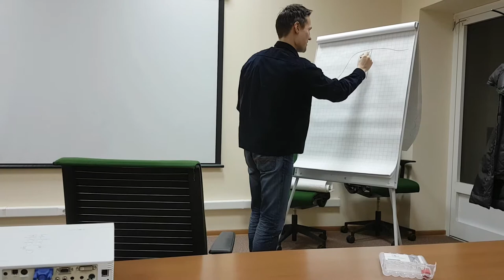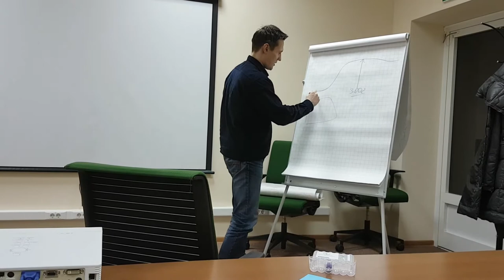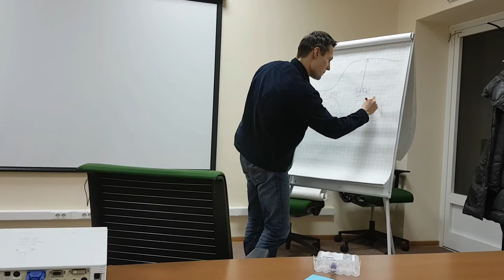Training presentation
This is a training presentation during workshop